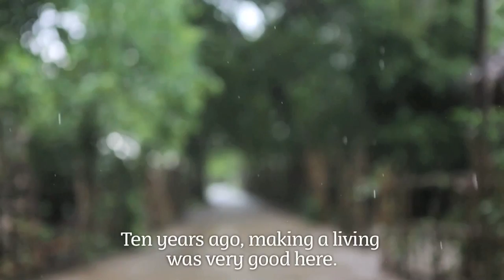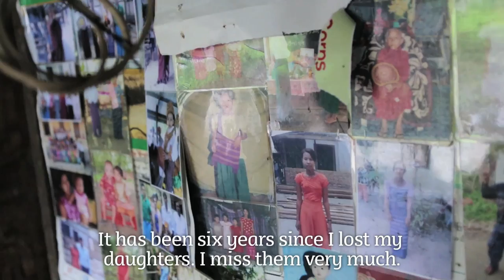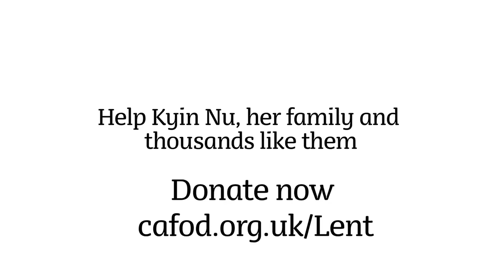CAFOD Lent 2015 Appeal: Life after the storm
Lent 2015
Recovering your life after a devastating storm can seem an impossible task. But it was what Kyin Nu and her husband had to do after a cyclone ripped through their community. They lost their business, the grain they had worked so hard to produce and worst of all, two of their daughters were killed.

Cyclone Nargis was the strongest typhoon ever to hit Myanmar. over 150,000 people died, and 2.4 million were affected. Half of Kyin Nu's village were killed. As with many storms, the poorest people suffered the most.

It has been a long, hard struggle for Kyin Nu, but donations to CAFOD have made a real difference to the community. By planting trees, providing animals and paying people to rebuild roads and protective embankments, we have helped Kyin Nu and the rest of her community get back on their feet.